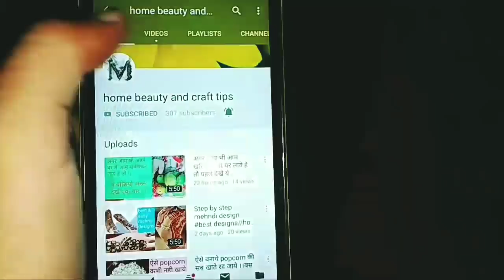diy poncho ,पुरानी shawl या stall के सिर्फ half part से बनाये खुबसूरत poncho.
poncho ,पुरानी shawl या stall के सिर्फ half part से बनाये खुबसूरत poncho.